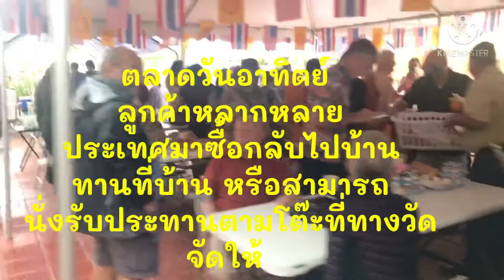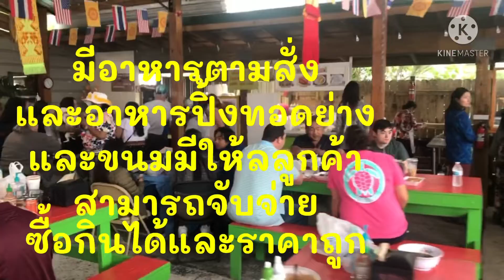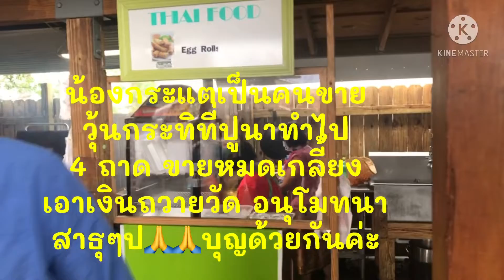(วัดพุทธแสงธรรม)ปานามาซิตี ฟลอริดา#By Poona USA Ep-4/18/2021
สวัสดีค่ะทุกๆคน ชื่อปูนา อเมริกาค่ะ ยินดีต้อนรับติดตามชมช่องของปูนาน่ะค่ะ คลิปวิดีโอของปูนาเกี่ยวกับ ชีวิตสุขภาพความสวยความงามและความบันเทิง หวังว่าทุกๆท่านคงมีความสุขในการรับชม ขอบคุณน่ะค่ะที่เข้ามาดูและติดตามคลิปของปูนา อย่าลืมน่ะค่ะ ปูนาฝากไลค์ฝากแชร์ และSubscribe ให้ช่องของปูนาด้วยน่ะค่ะ 🙏😀😘😀🙏 ติดตามFacebook page ได้ที่ Kotchakorn Jampasa น่ะค่ะ ฝากข้อความด้วยน่ะค่ะว่าFC จากยูทูป เพราะว่าปูนา จะรับแอดคนที่เป็นFC ในยูทูปทุกคนค่ะ